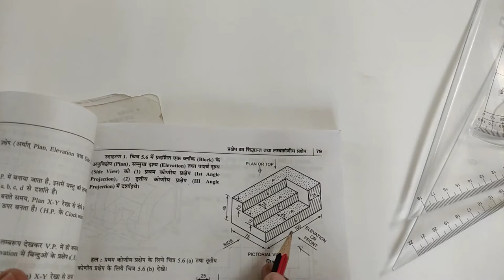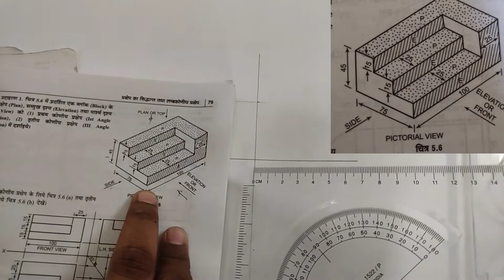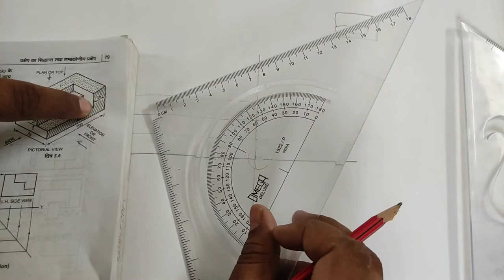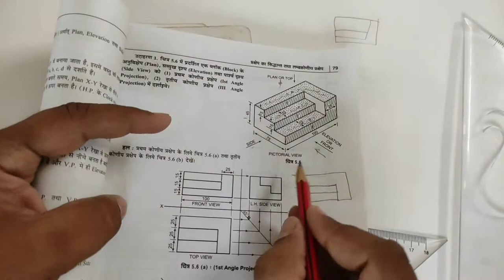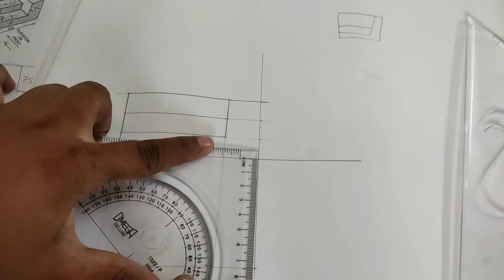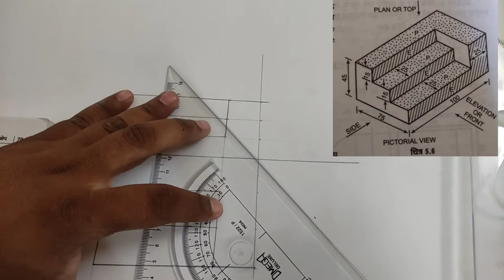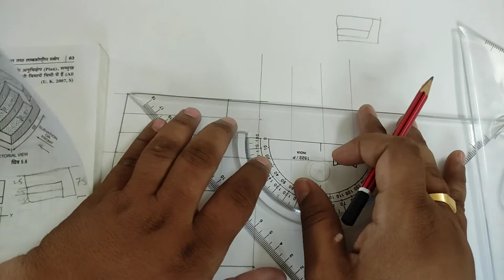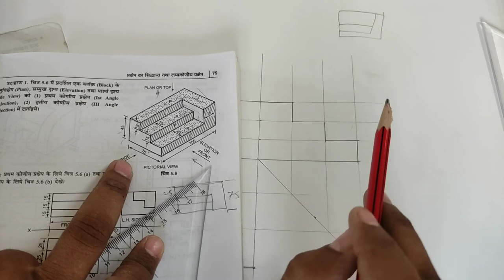Basic of Orthographic Projection. Engineering Drawing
In this video i am going to cover basic concept of orthographic projection in first year engineering drawing. First of all you have visualize that how this part look in front view.